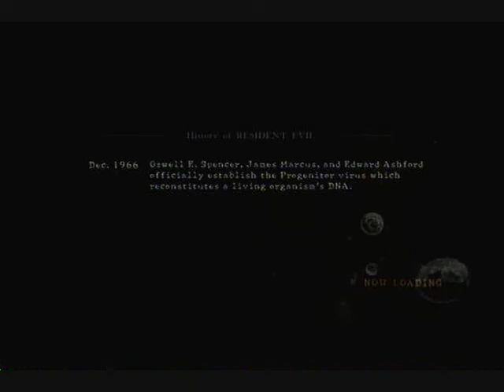RE5 Versus [Team Slayers] Wesker S.T.A.R.S 01 - Commentary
Status: Win
Date Recorded: 12/07/10

This was a fun match against respectable players. However, at the end, the Chris player opened fire which ended rather rapidly for him. XD